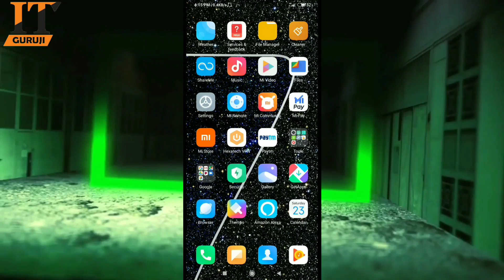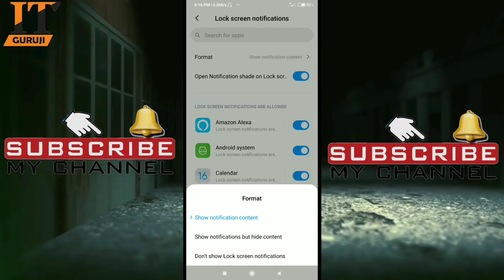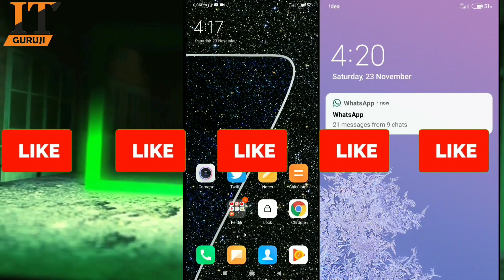Hide Lock Screen Notification in Any Redmi Device | Hide Lock Screen Messages in Redmi Device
Dosto Ye Video Kaisa Lga,Agar Ye Video Achha Lga To Like Jarur Kar Dena,Channel Ko Subscribe Bhi Kar Lena Taki Apko Iss  Channel Par Aane Wali Har Video Hamesha Pehle Miley

My MIC
My Tripod

CFM Production provided by CFM • About using the music: - Do NOT claim the music as your own. - Do NOT sell the music anywhere. - Do NOT use the music without giving any credits in the video description.

video About:
how to hide lock screen notification in Redmi note 7 Pro |
how to hide lock screen notification in Redmi note 7/7s
how to hide lock screen notification in Redmi Y1 |
how to hide lock screen notification in Redmi miui 11
how to hide lock screen notification in Redmi 5a
how to hide lock screen notification in Redmi 6 Pro
how to hide lock screen notification in Redmi Y2